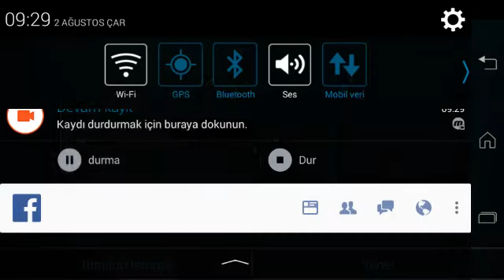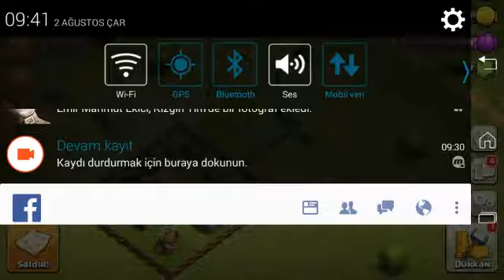Clans of clans bölüm 2